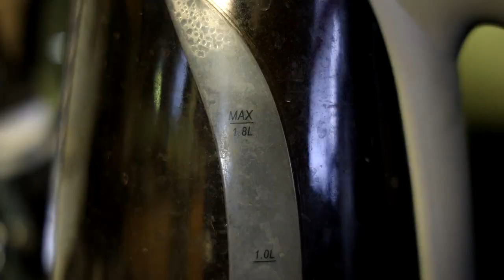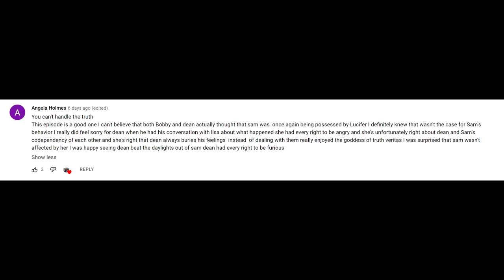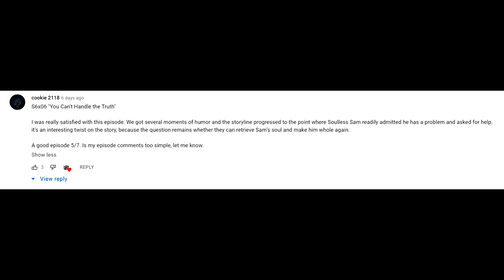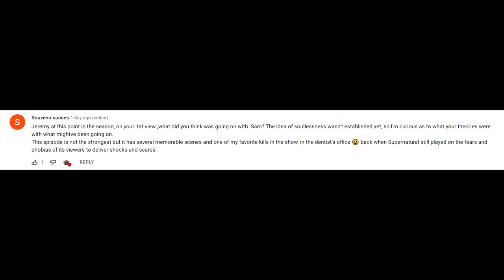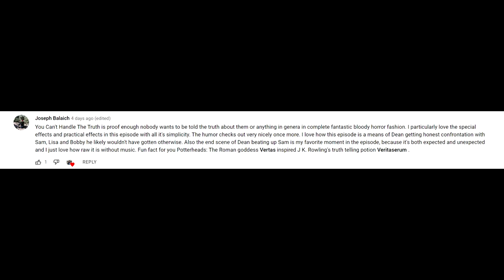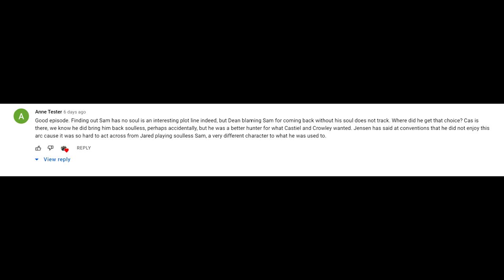Supernatural 06X06 You Can't Handle The Truth Episode Review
We now come to the episode where we discover why Sam has been so ... "souless" as of late